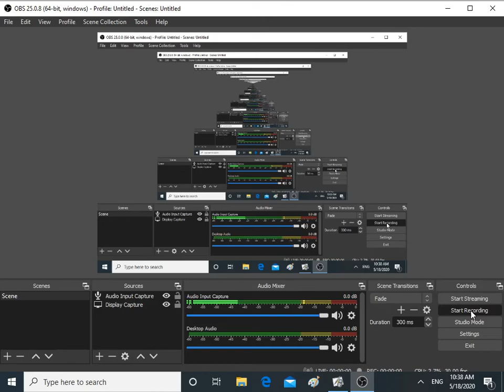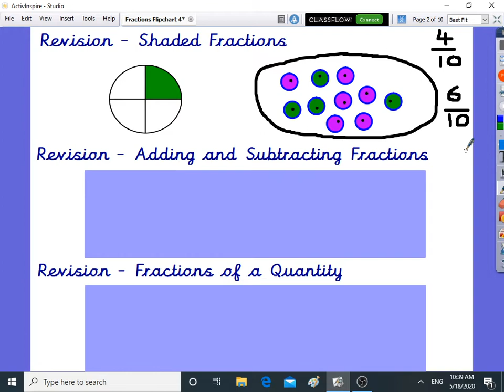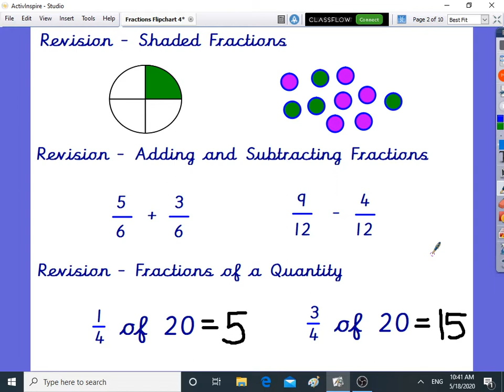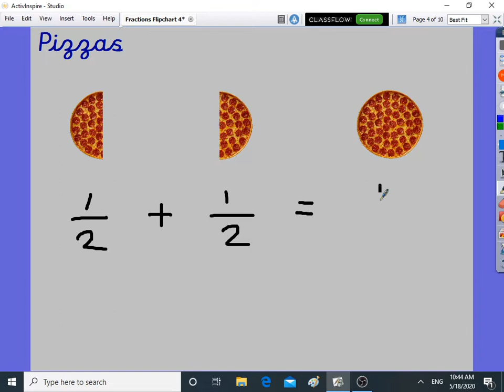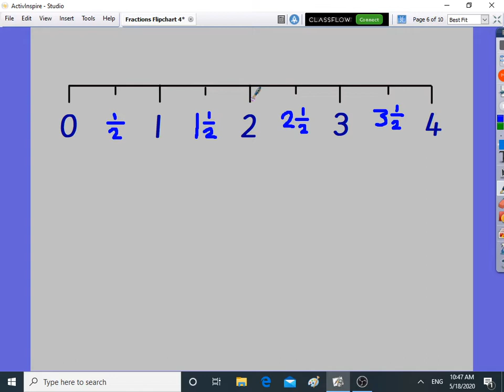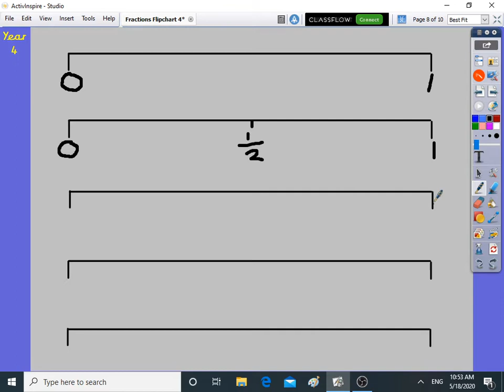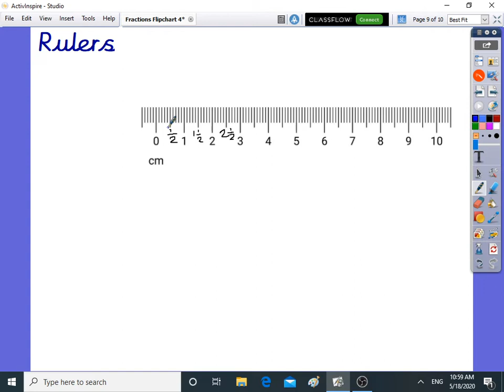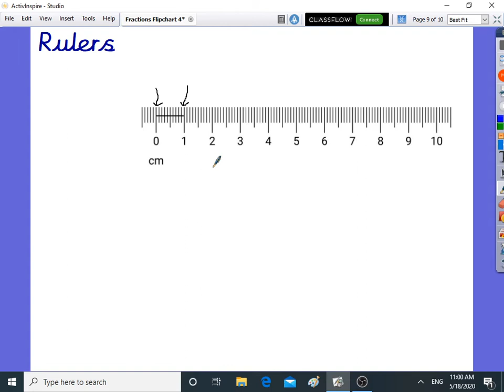Fractions (Year 3 & 4) Part 4